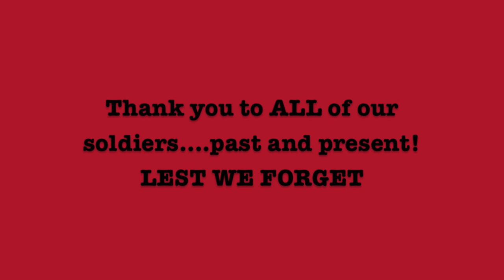Travelin' Soldier Foxx Worthee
To all of the soldiers across the world fighting for freedom. today, tomorrow and yesterday. you are always in our thoughts!!!